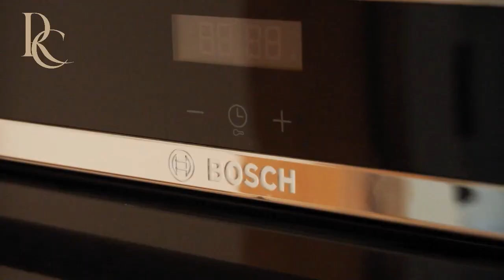ACHETER UNE VILLA CONTEMPORAINE À AGADIR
Bienvenue sur notre chaîne, sur laquelle nous vous présentons les biens d'exceptions que nous proposons au sein de notre agence immobilière R&C Luxury Invest Morocco.
La résidence Jnane Assounfou vous propose des villas modernes 4 chambres.
Prix à partir de : 516 000€.

Vous êtes à la recherche d’une villa à Agadir ?

R&C Luxury Invest Morocco, en collaboration avec la société BS Invest, vous propose à 10min d’Agadir,  5 villas encore à la vente de style contemporain, d’une superficie de 340m2 construits, est édifiée dans un jardin privatif arboré (entre 433 et 549m2) avec piscine.

La résidence Jnane Assounfou est édifiée à la lisière des forêts d’eucalyptus et des parcours de golf, elle vous promet le calme d’un coin de campagne paisible à moins de 10 minutes des commerces d’Agadir, de la plage, du Lycée Français et de bien d’autres commodités. Un cadre de rêve pour une acquisition de choix à Agadir.

Les villas disposent d’une belle superficie de 340m2 construits, répartie sur 3 niveaux en R+1 avec sous-sol, ces villas haut de gamme, avec une excellente isolation thermique, arborent un style architectural moderne rehaussé de matériaux nobles.
Lumineuses et spacieuses, elles offrent de belles hauteurs sous plafonds et de vastes ouvertures.
Chaque pièce possède au moins une ouverture sur l’extérieur.

Les villas se composent d’un double-salon et d’une salle à manger, la grande pièce à vivre est un lieu exceptionnel pour partager vos moments privilégiés en famille ou entre amis, dans une atmosphère de vacances créée par la vue sur le jardin verdoyant et sa piscine privative.
Vous serez aussi comblés par la vaste cuisine équipée et son coin repas, complétée d’une buanderie attenante, un plus indéniable.
Du côté de l’espace nuit, 4 belles chambres munies de dressing, dont une suite parentale avec baignoire en îlot, ne manqueront pas de vous séduire. Pour votre confort et bien-être, la villa dispose de 3 salles de bain, 2 baignoires et 3 douches.

Côté extérieur, les villas de la Résidence Jnane Assounfou vous offrent détente et convivialité, toutes équipées de jardin privatif et de piscine individuelle.
Préservant l’intimité, de belles haies végétales entourent les espaces verts, arborés dans les règles de l’art avec des espèces endémiques de la région.

Ces villas sont à la vente à partir de 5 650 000 dhs.

Vous êtes à la recherche d’une villa à Agadir, contactez-nous au plus vite, car déjà 2 villas vendues sur ce programme.

R&C LUXURY INVEST MOROCCO est à votre disposition pour vous aider à acquérir la demeure de vos rêves.

Au plaisir de vous retrouver pour une prochaine présentation !

L'équipe R&C Luxury Invest Morocco,
Pauline C. et Christine R.